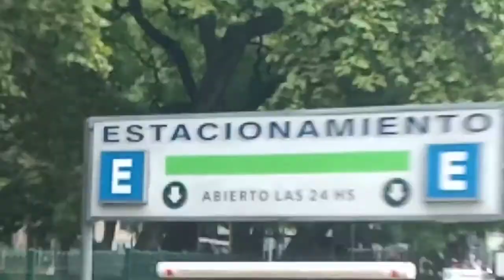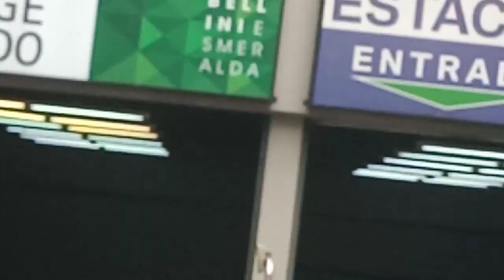Calle Paraguay, desde Libertad, Pasando Metrobus 9 de Julio!!!!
Hermoso viaje en Día Nublado!